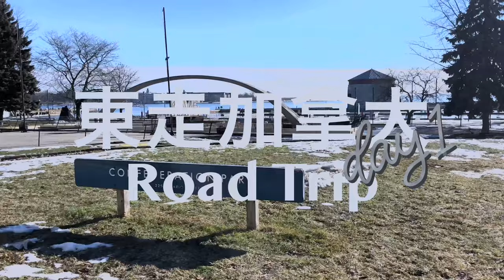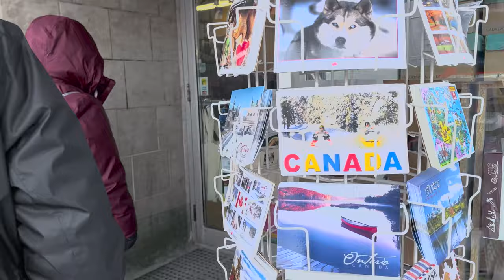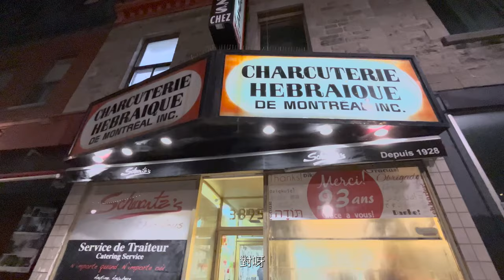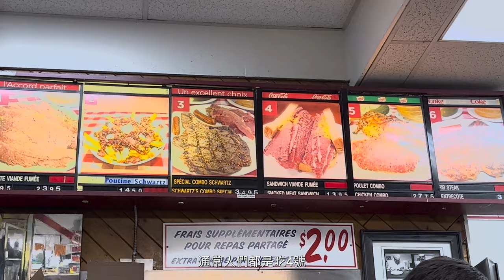【🚙Road Trip】DAY1🇨🇦悶傻既首都渥太華｜不滅之火& 鬼佬大排檔🍖🍖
紀錄2024年冬天生日小road trip，凍到牙震🥶🥶

平心而論，渥太華雖然係加拿大首都，但景點唔多之餘，仲悶到傻。如果唔係對佢既政府體制特別有興趣，基本上無咩令人興奮既野。

反之Montreal無想像中咁多靚景，得old montreal一忽行下，但食方面幾出色，菜色特別而且好味，花啲心思係食上面會開心啲。

以下係片中有去過既地方＆本來plan左但missed既地方：
渥太華Ottawa
。Byward Market
。Parliament Hill
。Library of Parliament

蒙特利爾Montreal
。Schwartz's Deli

。The Montreal Museum of Fine Arts
。The Biosphere, Environment Museum
。Habitat 67